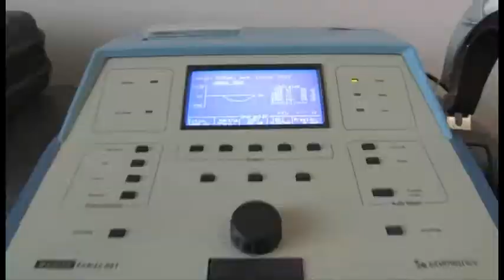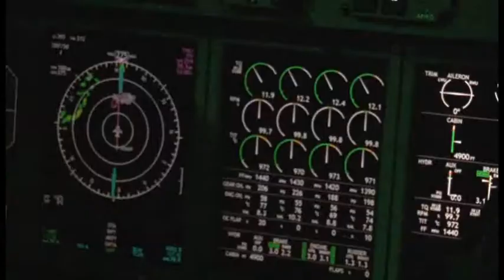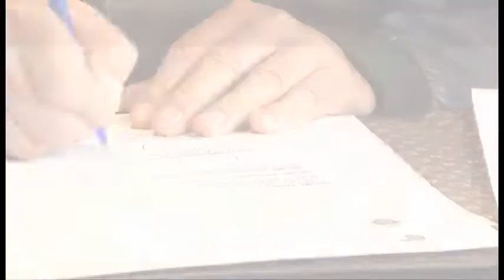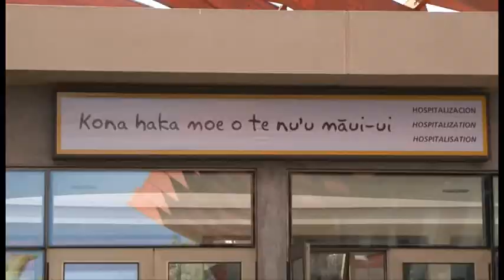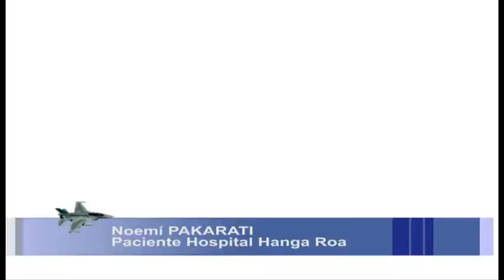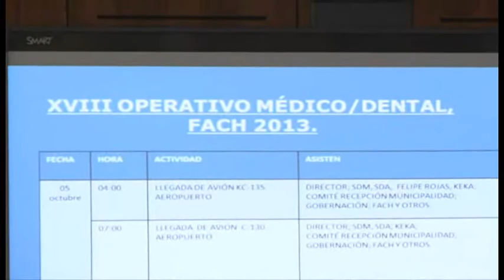XVIII° Operativo Médico Dental de la FACh en Rapa Nui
Revise aquí el video realizado por el Departamento Comunicacional de la Fuerza Aérea de Chile que resume completamente las principales actividades y cifras que dejó el XVIII° Operativo Médico Dental de la FACh en Rapa Nui durante el mes de octubre de 2013.